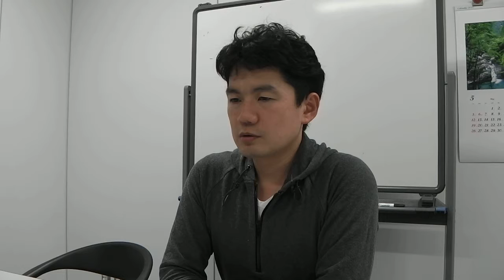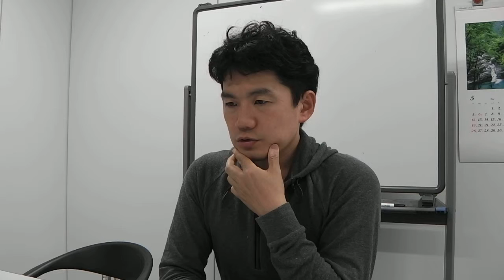「これからの編集者」ニコニコ学会β実行委員長 江渡浩一郎 ロングインタビュー01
インタビュー連載「これからの編集者」
第4回：江渡浩一郎（ニコニコ学会β実行委員長）1/5